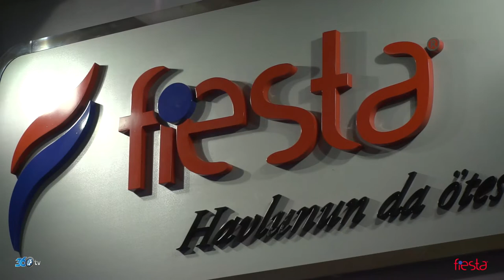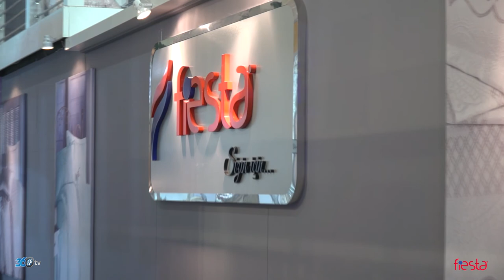Fiesta - Evteks 2017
Fiesta firması için Evteks 2017 fuarında hazırlamış olduğumuz fuar tanıtım filmi